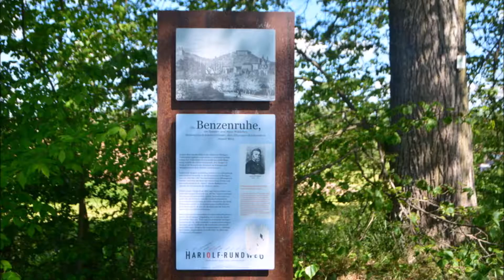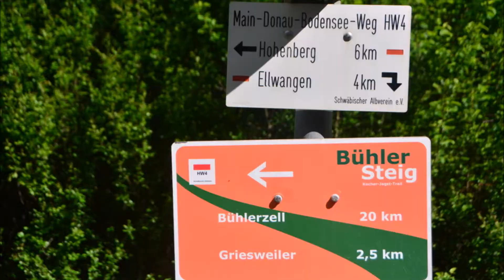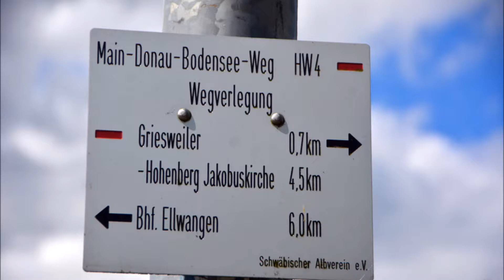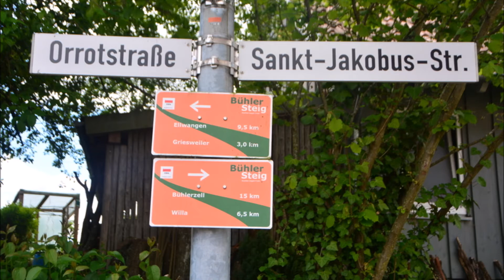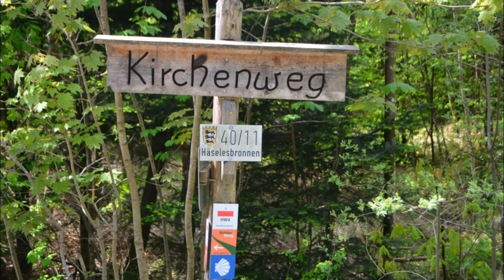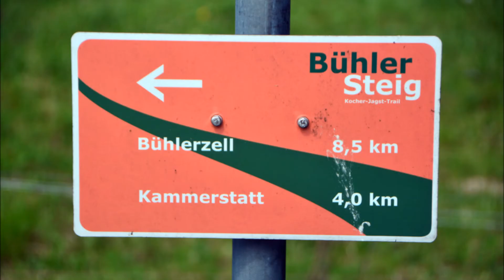Kocher-Jagst-Trail: Bühlersteig Etappe 1: von Ellwangen nach Willa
Wegstrecke 16 km: Ellwangen Bahnhof - Alemannenmuseum - Benzenruhe - Kreuz der Heimat - Mahnmal Galgenberg - Ölmühle - Landschaftsschutzgebiet - Glasweiher - Griesweiler - Waldgebiet Finsterholz - Dieselhof - Hohenberg - Jakobuskirche - Mariengrotte - Kirchenweg - Birkhofweg - Loipenweg - Rosenberg-Willa